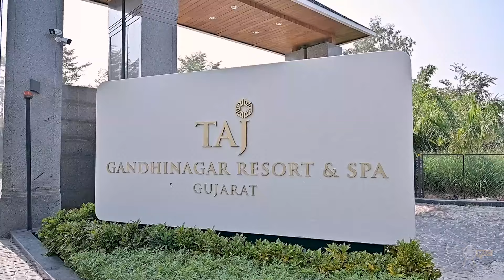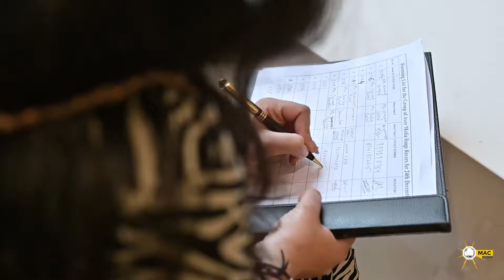What Makes Jaguar Land Rover's Latest Event at Taj Hotel Gandhinagar Unforgettable?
Join us as we explore an exclusive event hosted by Jaguar Land Rover at the luxurious Taj Hotel in Gandhinagar. This grand gathering brought together automotive enthusiasts and industry leaders to celebrate the latest innovations and timeless elegance of Jaguar Land Rover vehicles. Captured meticulously by Mac Studios, the event showcases the sophisticated design and cutting-edge technology that define these iconic brands. Watch the video to experience the glamour, the excitement, and the passion for excellence that Jaguar Land Rover embodies.